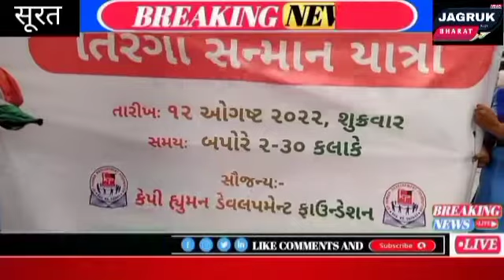सुरत के रांदेर गोराट रोड जिलानी ब्रिज से मुस्लिम सामुदाय के लोगो द्वारा निकली गई भव्य तिरंगा यात्रा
सुरत के रांदेर गोराट रोड जिलानी ब्रिज से मुस्लिम सामुदाय के लोगो द्वारा निकली गई भव्य तिरंगा यात्राbrekingnews #